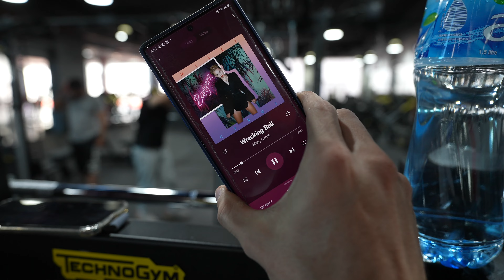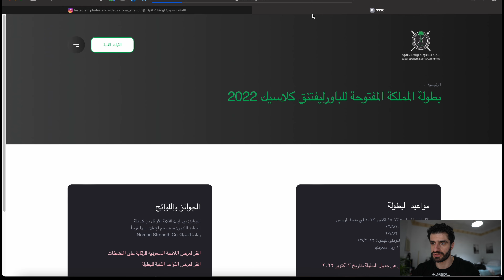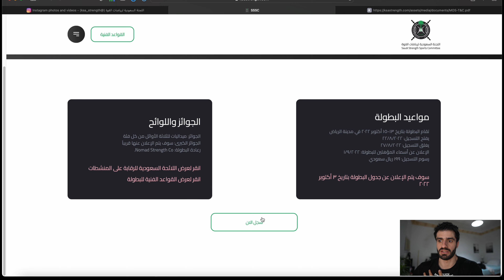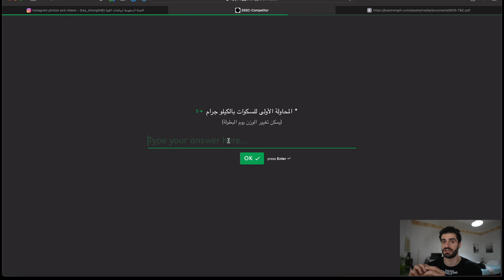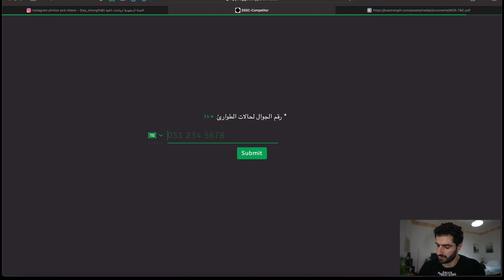سجلت للبطولة || فلوق تمرين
دليل الفديو:

0:00 صباح الخير
0:51 تمرين
5:05 غرفة بودكاست
6:04 تمرين
7:20 سجلت للبطولة
10:20 لا للمنشطات

خصم ٢٠٪ : deathstroke